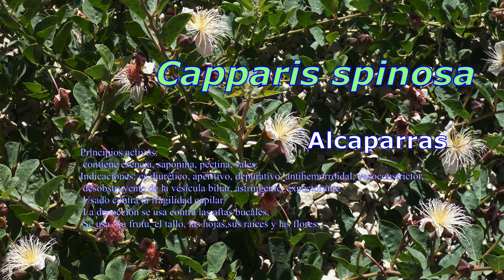Capparis spinosa-Alcaparra--(204k)-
.CAPPARIS SPINOSA- la alcaparra, planta arbustiva originaria de la región mediterránea. normalmente se consume encurtida.
Capparis spinosa  descrita por Carlos Linneo y publicado en Species Plantarum, vol. 1, p. 503, 1753
Familia: Capparaceae
Género: Capparis
Especie: Capparis spinosa
Subespecie: C. s . subsp. himalayensis  - C. s . subsp. rupestris  - C. s . subsp. spinosa
Varietatos: C. s . var. aegyptia  - C. s . var. atlantica  - C. s . var. canescens  - C. s . var. herbácea  - C. s . var. mucronifolia  - C. s . var. myrtifolia - C. s . var. ovata  - C. s . var. parviflora

Nombre común
Castellano: alcaparra, alcaparras, alcaparras de Andalucía, alcaparras de Castilla, alcaparrera, alcaparrero, alcaparrilla, alcaparrón, alcaparro, alcaparro de Europa, alcaparroneras, alcaparronero, alcaparrones, caparra, caparrón, capria, melón, meloncillo, mierga, tallera, tapana, tapanera, taparera, taparote, tapenera, taperera, taperot, tapina, tápana, tápena, tápina

Usos culinarios
Las alcaparras saladas o encurtidas se usan como aperitivo o aderezo. Son un ingrediente corriente en la cocina mediterránea. También se consumen los frutos del alcaparro, llamados alcaparrones, preparados de forma similar a los capullos, y los tallos, encurtidos antes de florecer la flor. Cuando están listos para la recolección (mediados de abril en el clima del que son originarias), son del tamaño de un grano de maíz, de color verde oscuro. Se encurten en una solución de vinagre y sal y son un condimento en pizzas, salmón ahumado, ensaladas o platos de pasta. Otros usos culinarios destacados de las alcaparras son la universal "salsa tártara", de la que es un componente esencial; el ajiaco santafereño en Colombia y la "hallaca" tradicional elaborada para la época navideña en Venezuela, en la que las alcaparras son empleadas tanto para la preparación del guiso como en la decoración cuando se arma la hallaca. En el Sur de Francia, en Provenza, se mezclan a partes iguales alcaparras y olivas (negra o verdes) machacando bien, y añadiendo filetes de anchoas, ajo y aceite de oliva para preparar la «tapenade», («tapenado» en Provenzal). En Piamonte y en otros países como Argentina se utiliza para elaborar el vitel toné, tradicional comida navideña.

Culinary uses
Salted or pickled capers are used as an appetizer or topping. They are a common ingredient in Mediterranean cuisine. The fruits of the caper, called capers, prepared in a similar way to the buds, and the stems, pickled before blooming, are also consumed. When ready for harvest (mid-April in their native climate), they are the size of a grain of corn, dark green in color. They are pickled in a solution of vinegar and salt and are a condiment in pizzas, smoked salmon, salads or pasta dishes. Other prominent culinary uses of capers are the universal "tartar sauce", of which it is an essential component; the santafereño ajiaco in Colombia and the traditional "halaca" made for the Christmas season in Venezuela, in which the capers are used both for the preparation of the stew and in the decoration when the stall is assembled. In the South of France, in Provence, capers and olives (black or green) are mixed in equal parts, mashing well, and adding fillets of anchovies, garlic and olive oil to prepare the «tapenade», («tapenado» in Provençal) . In Piedmont and other countries such as Argentina it is used to make vitel toné, a traditional Christmas food.